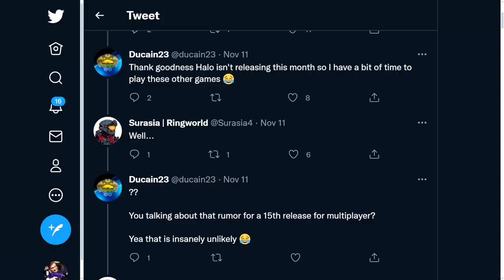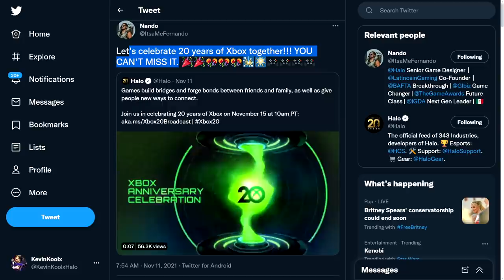Halo Infinite Multiplayer Early Release? Why Xbox 20th Anniversary is Important to Halo Fans!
Sources
Halo Infinite Early Access